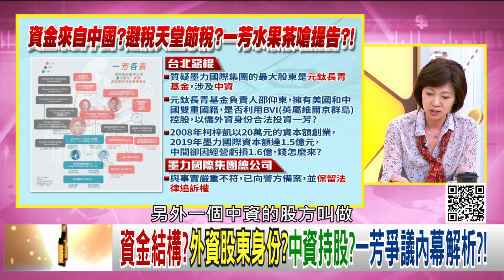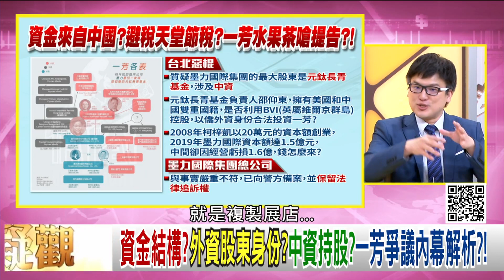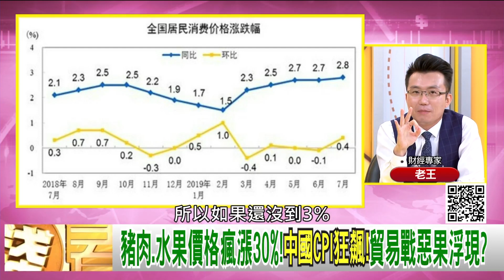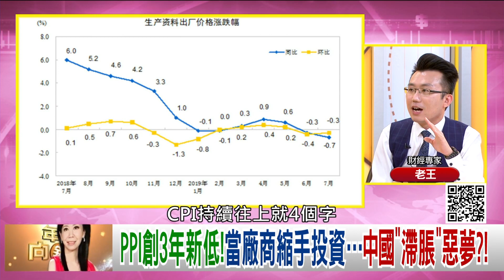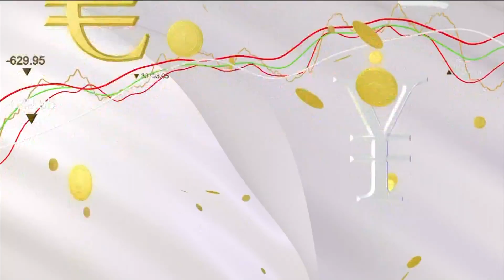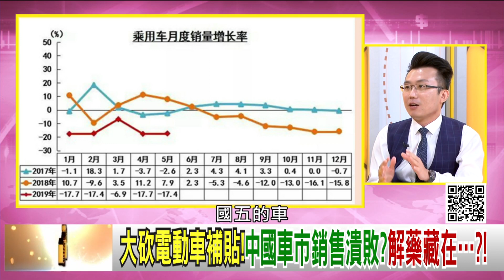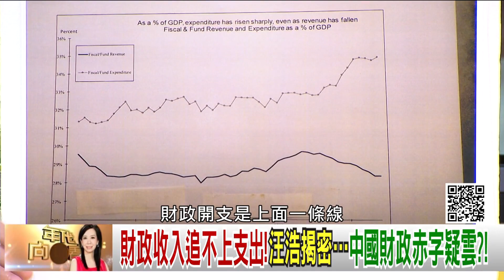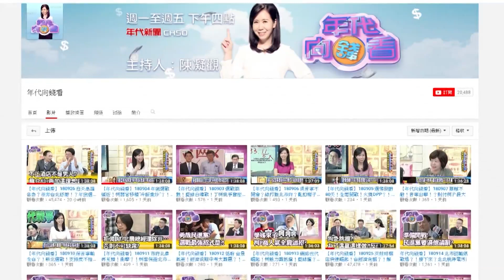獨!川普習近平貿易戰失控!香港機場癱瘓!地鐵站射催淚彈!港警重演六四血腥?!傳北戴河會議胡錦濤警告習近平?!一芳爭議內幕解析?!【年代向錢看】190812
重演六四血腥鎮壓!港警不只追打港民!還開槍打傷港女?!
先是一芳!後來COCO!網友列"親中"黑名單!扺制聲浪不斷?
豬肉.水果價格瘋漲30%!中國CPI狂飆!貿易戰惡果浮現?

來賓：汪浩、張國城、老王、徐嶔煌、黃創夏、姚惠珍

最美主持人：陳凝觀
播出時間：壹電視新聞台CH49  每周一至周五晚間八點到十點
重播時間：年代新聞台 CH50每周一至周五 (隔日)下午四點到六點